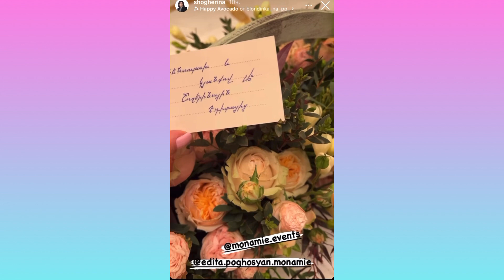Սամվել Ալեքսանյանի կնոջ ծննդյան յուրահատուկ տորթն ու կեսգիշերի անակնկալը